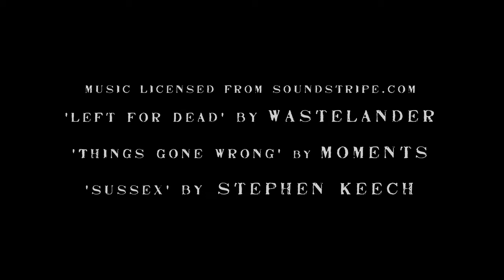GUILTY| Short Film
A story about the demise of a rookie detective who runs into information that hits too close to home.

CAST:
Leesa Babilino  as "Kasey Green"
Vamshi Krishna Achutha as "Ravi"

CREW:
Thomas Proffitt- Cinematographer, Editor & Colorist, Sound Mixer
Jayden Cabrera- Boom Operator & PA
Justin Cabrera- Boom Operator & PA